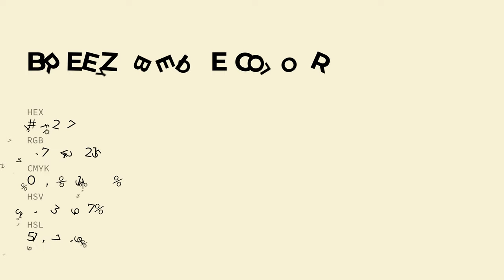Breezy Beige color f7f2d7 hex color - Green color - Cool color f7f2d7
What color is Breezy Beige ? f7f2d7 hex color - Green color - Cool color f7f2d7

Hex f7f2d7 Color Code is also known as Breezy Beige color.

Hex f7f2d7 Color code in CMYK color (process color) code model is generated after subtraction of 0% cyan, 2% magenta, 12% yellow and 3% black.